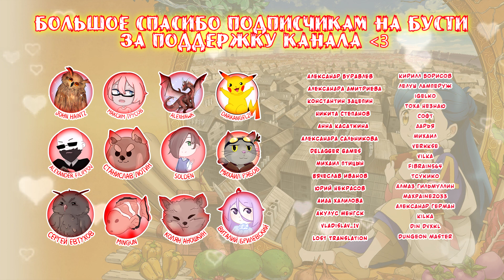Ascendance of a Bookworm OP 3 [Ano hi No Kotoba] (Русский кавер от @MarieBibika )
♬CREDITS ▹
▹Аниме: Власть книжного червя 3 / Honzuki no Gekokujou: Shisho ni Naru Tame ni wa Shudan wo Erandeiraremasen 3rd Season
▹Оригинал: Toyama Nao - Ano Hi no Kotoba
▹Вокал, работа со звуком, видео: Marie Bibika
▹Перевод песни на русский: XROMOV

Спрячь в своей груди песни, что вместе собрали мы однажды.

В этом свете, что всё время ослепляет,
Воспоминания, что так желаю сохранить я,
Ночи проводила без сна.
Свои ошибки ища, любила я смеяться.

Похоже, нас судьба с тобой связала.
Совпадений я подобных раньше не встречала.
История прекрасна наша, путь укажет нам звезда.

Я верю, что слова мои услышишь ты. (услышишь ты)
Немного сил тебе в пути дадут они. (ты за мечтой своей иди)
Знаю, что всё впереди.

День за днём, день за днём, день за днём, день за днём пробегает.
В небе всё вижу я, как горят сотни звёзд, угасая.
В своей груди спрячь песни, что вместе собрали мы однажды.
Ты повторяй слова мои, верный они путь помогут обрести.

Сейчас, когда с тобою мы в разлуке,
Заполнились пустые все страницы.
Сияют всё ярче вдали,
Как звёзды, споры и пустые наши ссоры.

Хочу сказать я за всё «спасибо».
Мои глаза дрожат, пытаюсь снова не заплакать.

В голубом, в голубом, в голубом, в голубом море тает
Путь от звёзд, что упали с небес в эту ночь грозовую.
Я подарю все песни, что вместе собрали мы однажды.
Я буду ждать тебя всегда, ты не грусти.

С губ легко сорвутся, в небо унесутся мои слова.
Они укажут путь легкий в «завтра» тебе всегда.
Черно-белую главу я окрасить впредь смогу, забыв печаль.

Окрась же это небо ты песней, что город напевает.

Так давай повторять слова,
Что любовь напела нам.